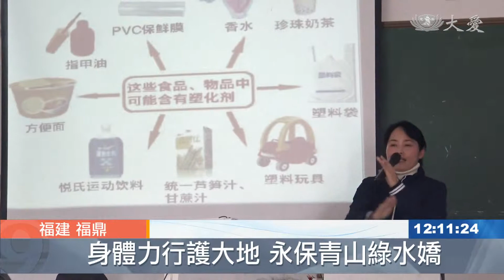行動減碳 喚醒環保意識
福建福鼎，慈濟志工走入校園，帶動了師生的行動力。一百多位師生，一起在村子裡撿垃圾，環保大隊，吸引全村注意。